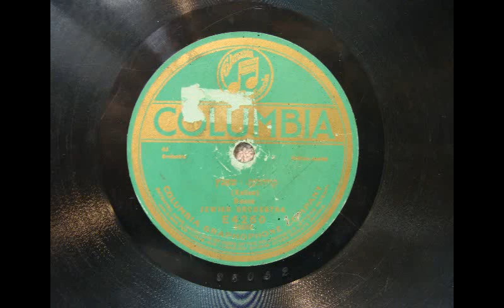Abe Schwartz - Kollen (Columbia E4260)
Artist:  Abe Schwatz (as "Jewish Orchestra")
Title:  Kollen
Original issue:  E4260
Matrix:   85032, take 2
recording date:  April 1919
original format:  10 inch 78rpm shellac phonograph record
"Hebrew-Jewish orchestra"
klezmer music